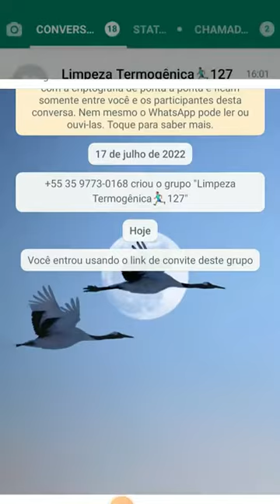O MELHOR REMÉDIO DO MUNDO PARA DESINCHAR RÁPIDO E FÁCIL#shorts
Então participe da minha lista Vip, vá no seu navegador e digite;